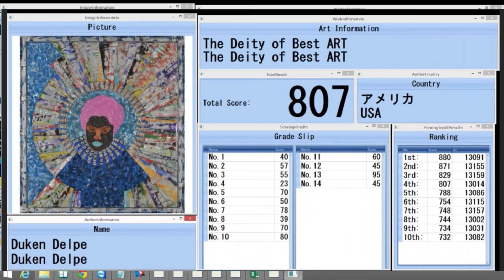Art Olympia 2015 | Duken Delpe